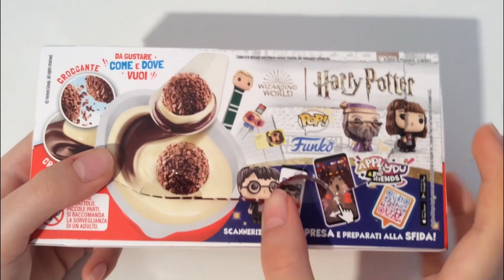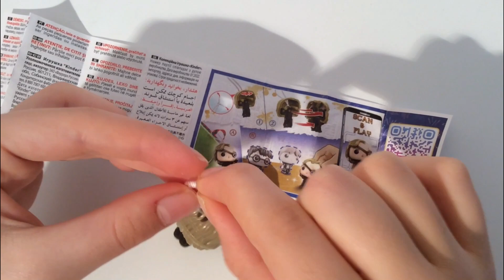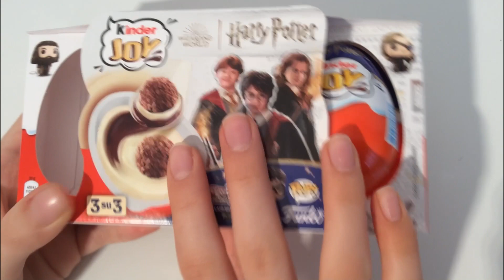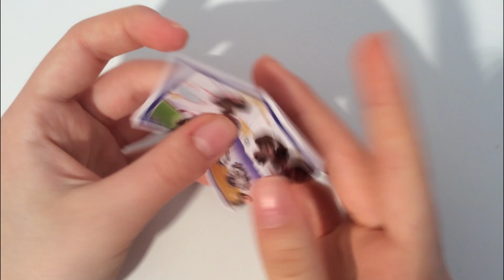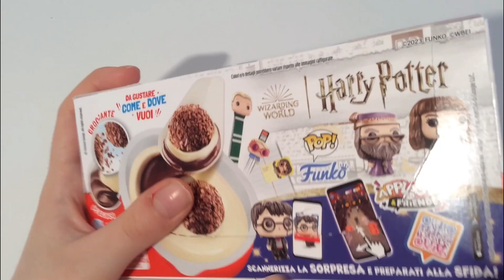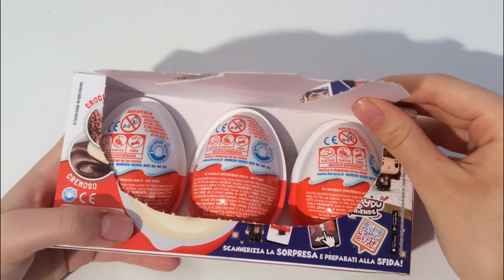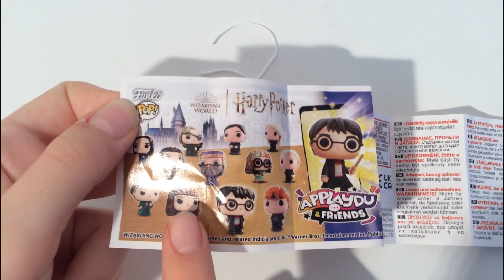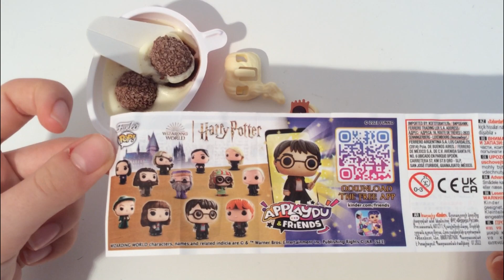FULL COLLECTION HARRY POTTER KINDER JOY ASMR UNBOXING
kindersurprise kinder harrypotter full collection Harry Potter Kinder Joy ASMR unboxing video opening. We opened a Kinder Joy egg dedicated to the new Harry Potter collection and showed the surprise inside. . ASMR is a fun and relaxing experience because it allows us to hear the natural sounds of the Opening. Unboxing is an anti-stress experience. The daily life of all of us is very hectic and stressful. We must try to fight the stress. sit back in your comfortable armchair with a cup of hot coffee and relax by watching our full collection Harry Potter Kinder Joy ASMR Unboxing video. We recommend following a balanced diet. Chocolate contains a lot of sugar and should be consumed with